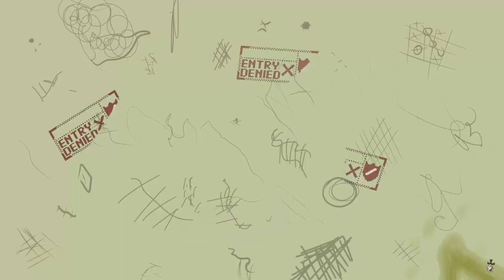dívám se na Agraelus FANANIMACE! (Papers Please)